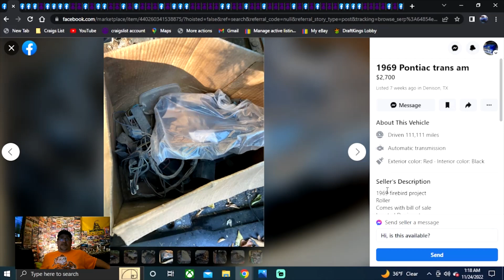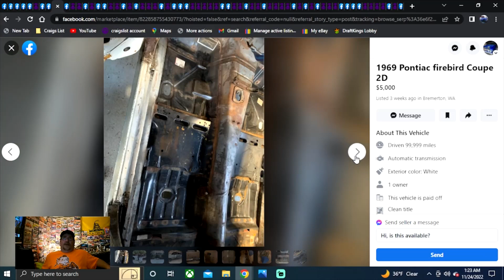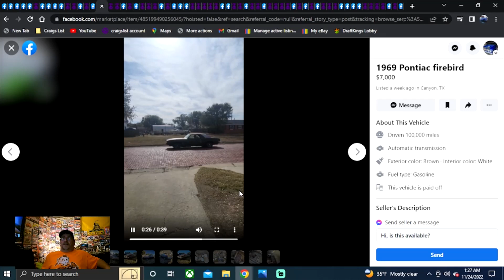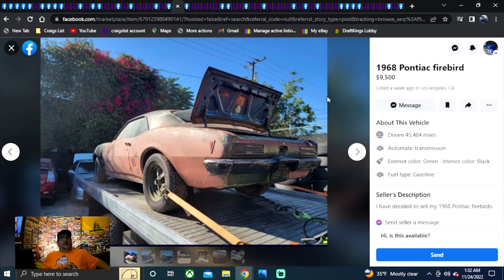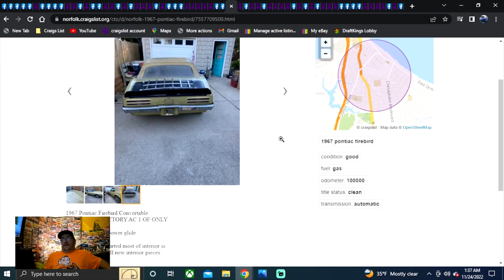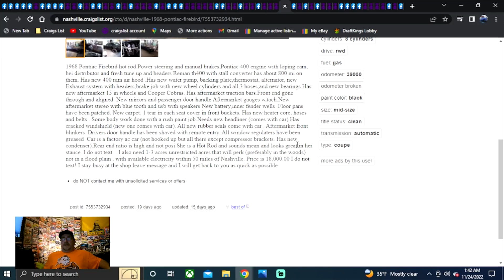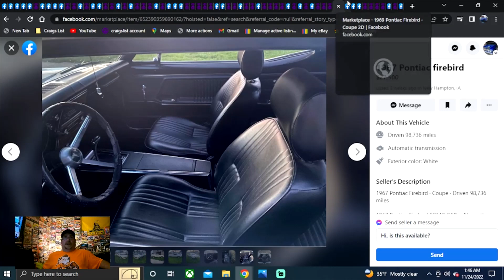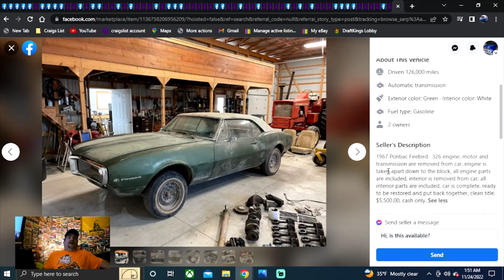FOR SALE 1967 1969 Pontiac Firebird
11/24/2022 at 5:50pm  EST. Thanksgiving Day Marathon Special FOR SALE 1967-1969 Pontiac Firebird Search over lower U.S. 48 States all listed ON Craigslist & Facebook Market Place as of 11/24/2022 this is a Subscriber Request and like this subscriber if you would like to find a classic car or dream ride  its easy to do JUST  SUBSCRIBE!!! ITS FREE!!! THEN & DROP IN THE COMMENTS THE MAKE & MODEL & I WILL ROUND'EM UP FOR YOU!!!